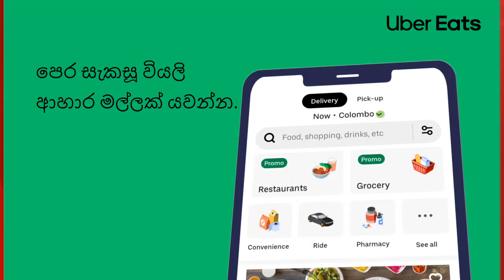''ගෝඨාගෝහෝම්'' කිව්වේ ගෝඨාභයගේ පිටිපස්සේ පරණ හොර නාකි හම්පඩ සෙට් එකම හිටපු නිසයි..- ප්‍රදීප් චාල්ස්